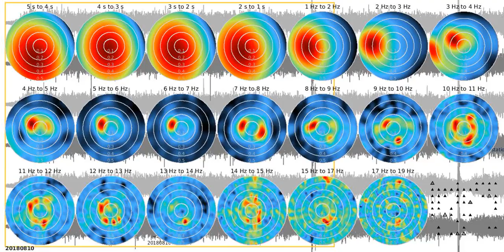SJ02 - fkm tw1080s sw 20180810